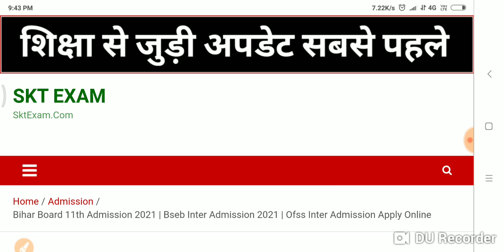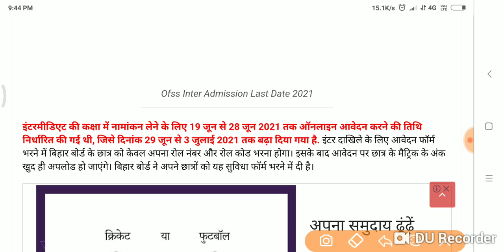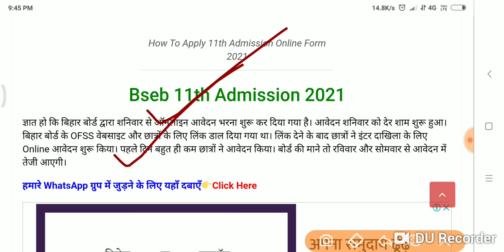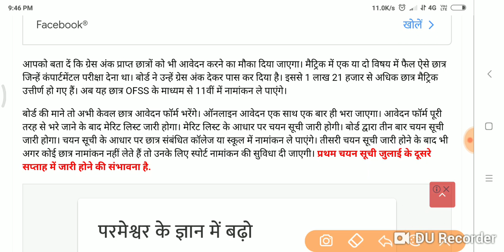Bihar Board आज़ की बड़ी ख़बर आनंद किशोर ने लिया बड़ा फैसला देखों सभी स्टूडेन्ट Live...।